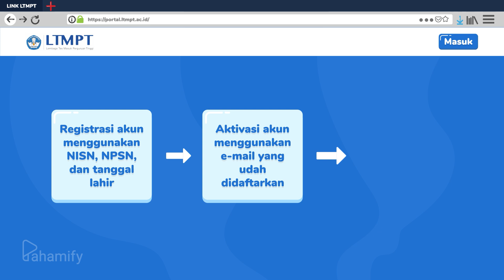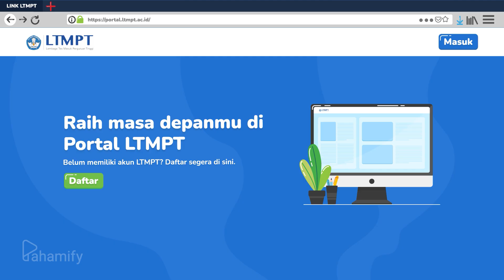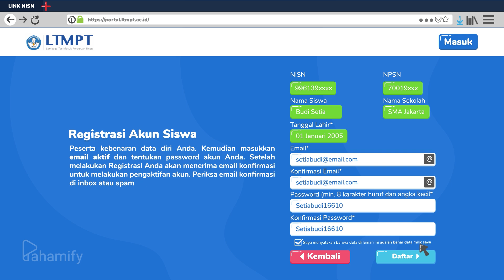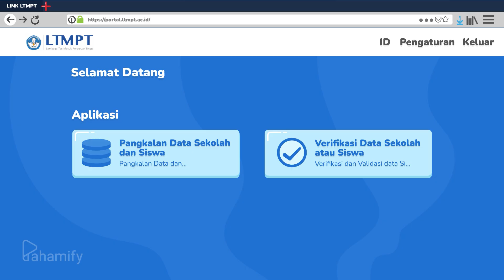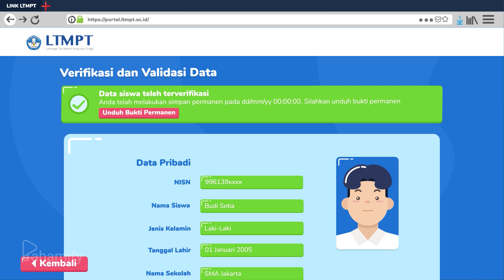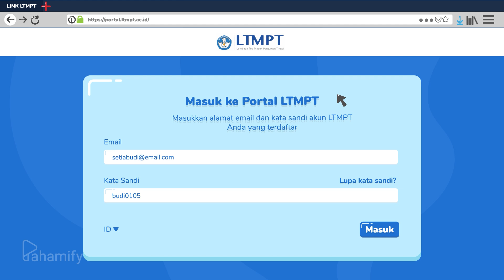TUTORIAL REGISTRASI AKUN LTMPT 2022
Buat calon peserta SNMPTN dan UTBK-SBMPTN, udah registrasi akun LTMPT belum? Ingat, jangan sampe kelupaan ya! Karena waktunya terbatas. Nah, kalau kamu masih bingung gimana registrasi akun LTMPT, yuk simak video kali ini! Kak fatma akan kasih tau tutorial registrasi akun LTMPT 2022, jadi, stay tune!

Pahamify merupakan aplikasi belajar online yang berisi puluhan ribu video konsep pembelajaran premium beranimasi, latihan soal dan rangkuman dengan menggabungkan sains belajar, filmmaking, gamifikasi dan tampilan yang intuitif. Sehingga membuat belajar menjadi menyenangkan, semenyenangkan bermain game.

Pahamify juga siap membantu kamu meraih kampus impian dengan berbagai fitur, seperti TryOut UTBK Premium, Bank Soal, Kelas Online, Tes Minat Bakat dan berbagai fitur menarik lainnya.

Ada keluhan atau pertanyaan tentang Pahamify?

Mau tau lebih banyak tentang Pahamify?